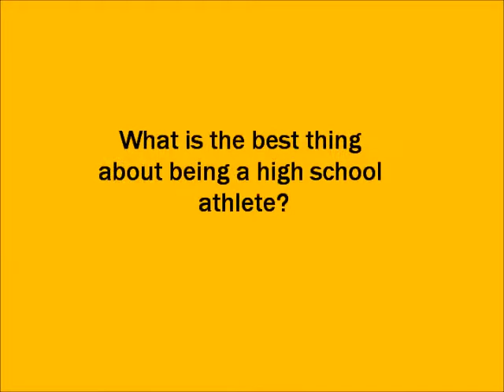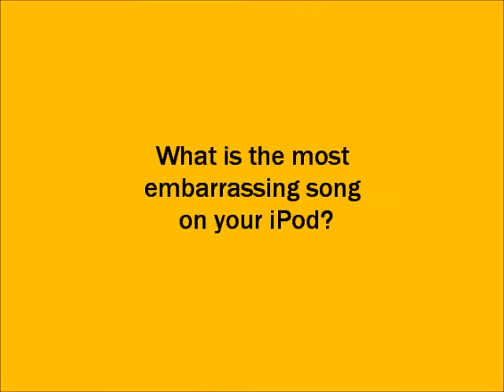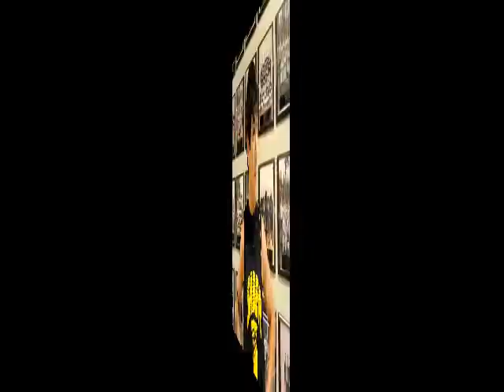Q & A with Souhegan's Brandon Len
Souhegan junior basketball player Brandon Len took a few minutes to answer questions about basketball and life.